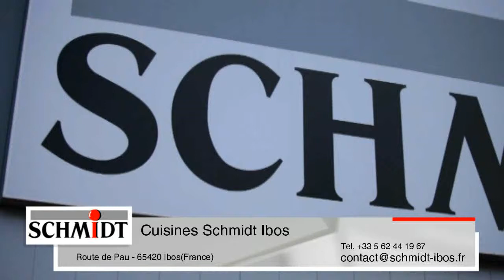Aménager sa cuisine équipée sur mesure cuisinistes Schmidt Ibos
Cuisines Schmidt Ibos
Route de Pau
65420 Ibos (FR)

Cuisines Odos
Cuisinistes Ibos
Cuisines équipées Laloubère
Magasins de cuisines Juillan
Aménager sa cuisine Bordères sur l'Echez
Cuisine équipée Aureilhan
Magasin de cuisines Vic en Bigorre
Aménagement cuisine Tournay
Meubles de cuisine Tarbes
Fabricant cuisine Séméac

Cuisine Rabastens de Bigorre.